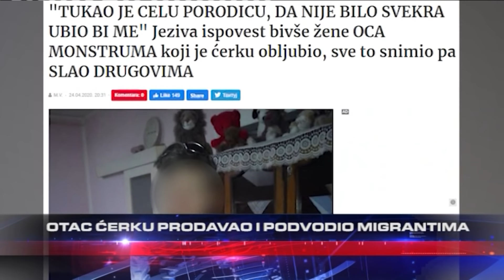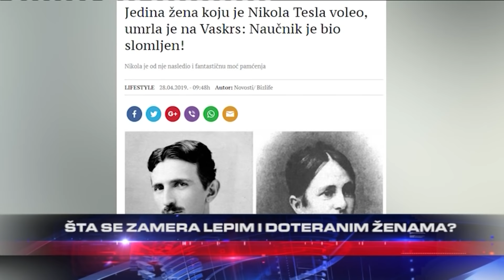TRAMP "UDARA" RAMPU KINEZIMA / ERDOGANOVE PRIPREME ZA VANREDNE IZBORE / SLEDI LI RASKOL SPS-a?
Gosti: Prof dr Dejan Miletić - Direktor centra za proučavanje globalizacije
Dražen Ostojić - Urednik sportske rubrike "Srpskog telegrafa"